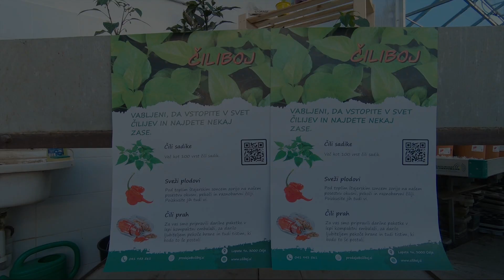Čili Sadike - Čiliboj!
Bi tudi ti rad posadil svoje čilije in še nimaš sadik, potem so Čiliboj sadike najboljša izbira. Za več informacij si poglej video in obišči stran